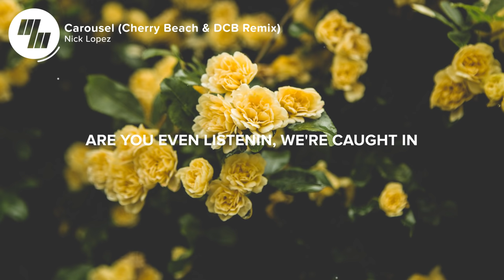Nick Lopez - Carousel (Lyrics) Cherry Beach & DCB Remix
⚡️We're going round again, up and down again

🎤 Lyrics: Nick Lopez - Carousel (Cherry Beach & DCB Remix)

You said I'm leavin’
Break up on a weekday
Make up on the weekend
It’s heartbreak season
Are you even listenin’?
We're caught in

Fire, passion
Crying, laughing
Now we're crashing
How'd this happen?
Time keeps passing
Far too fast for me

Pushin, pullin
Kept it going
Touchin, holdin
Heart got stolen
You’re first to go
And I'm the last to leave

We're going round again
Up and down again
Oh
You're fuckin’ with my head
Oh

We broke down, alone now
All that time was wasted
I didn’t wanna face it
We fall out
I fall down
Layin’ there on the ground
I can’t get up we’re caught in

Fire, passion
Crying, laughing
Now we're crashing
How'd this happen?

Pushin, pullin
Kept it going
Touchin, holdin
Heart got stolen

Oh
Oh

Oh
Oh

👨‍💻 If you like "Nick Lopez - Carousel (Cherry Beach & DCB Remix)" check out these other tracks:

Picture credit
📷 Bardia Hashemirad

👩‍💻 Share Nick Lopez - Carousel (Cherry Beach & DCB Remix) with your friends!